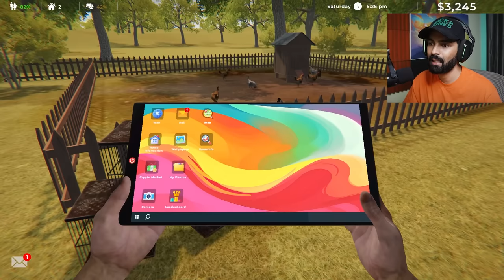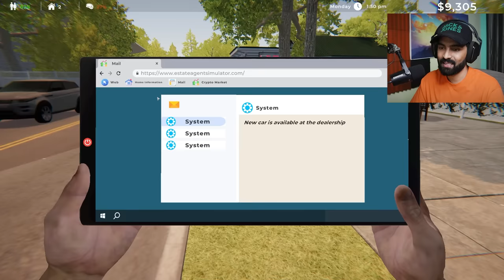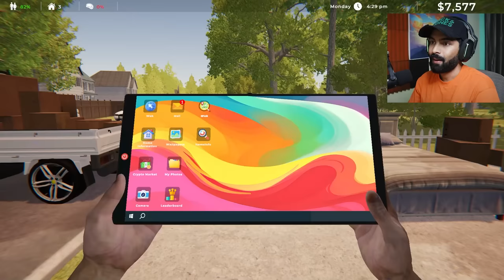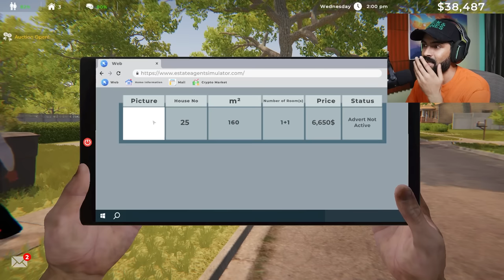I Purchased the Most Expensive House - Estate Agent Simulator Gameplay #3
I Purchased the Most Expensive House - Estate Agent Simulator Gameplay